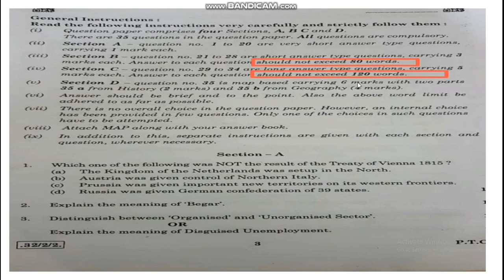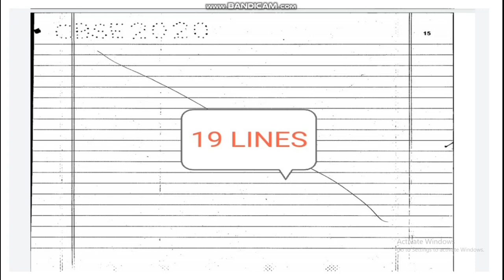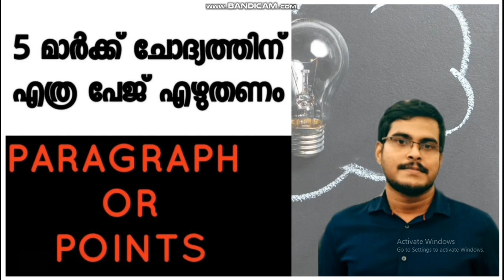How many pages to write for 3 and 5marks questions? Points or Paragraph?!